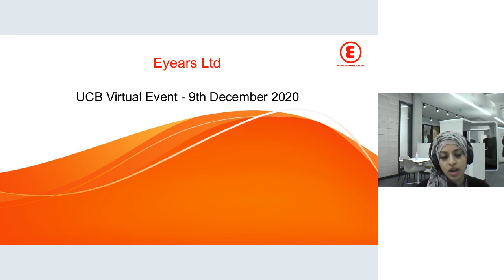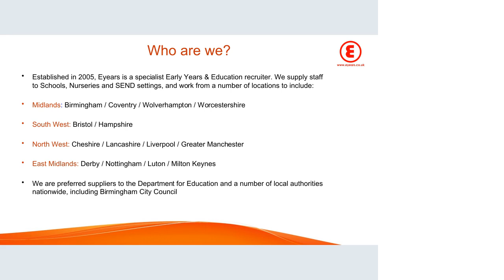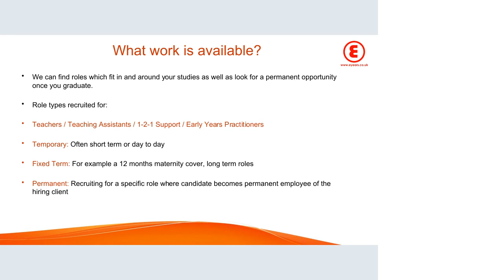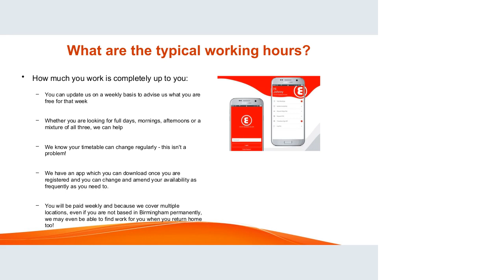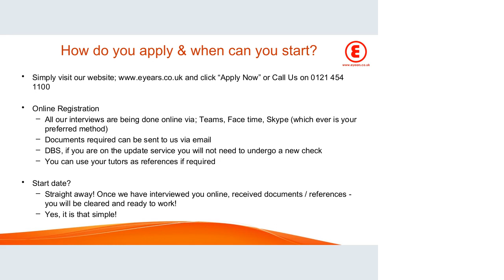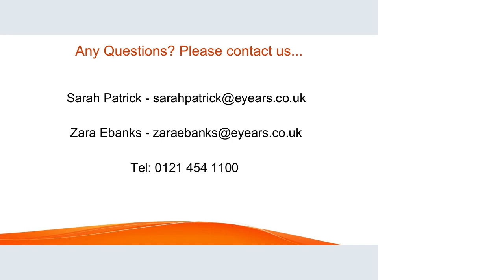Eyears | Virtual Employer Presentations | hired@UCB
Eyears is an independent agency that specialises in Childcare & Education Recruitment. Eyears have opportunities within Schools, Nurseries and Children centres across The West Midlands.